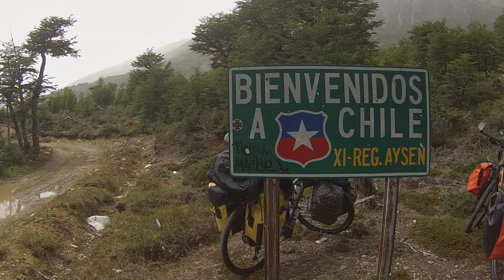EL CHALTÉN x VILLA O'HIGGINS - Soul da América Bike Trip - Fev 2019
Vídeo mostra o trecho percorrido pelo cicloturista brasileiro, da cidade de Itapira-SP Erik Zangelmi, no seu projeto Soul da América, na parte que liga o povoado de El Chaltén, na Argentina até Villa O'higgns, no Chile, onde se inicia a Carretera Austral no sentido sul/norte.
Passando pelo Lago del Desierto, algumas trilhas da região, Paso Dos Lagunas e Lago O'higgns.